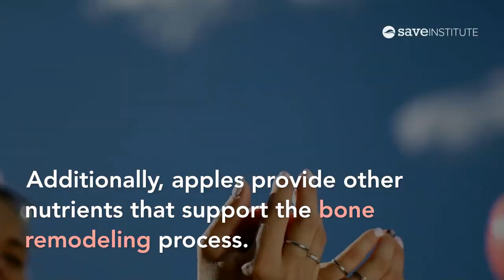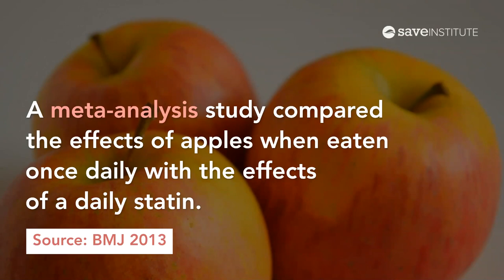An Apple A Day Keeps Bisphosphonates And Statins Away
A meta-analysis study has shown that apples matched the effects of statins without the risk of dangerous side-effects caused by the said drugs. In addition, apples help fight the harmful side effects of bisphosphonates or osteoporosis drugs.